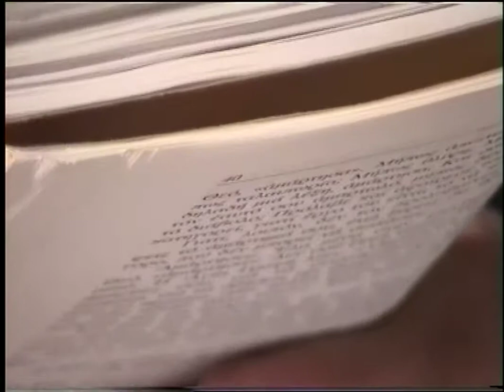ΚΩΣΤΑΣ ΑΔΑΜ 'Η ΑΜΑΡΤΙΑ ΚΑΙ Η ΜΕΤΑΝΟΙΑ Α' 21-3-05